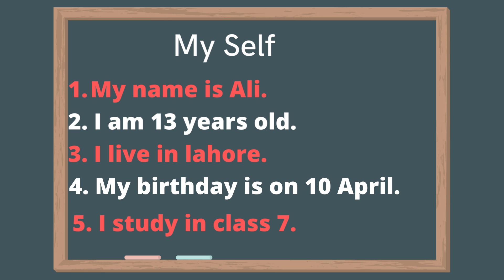10 Lines On Myself l About Myself Essay l Short Essay on Myself In English Essay Writing- 10 lines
Hi Friends,